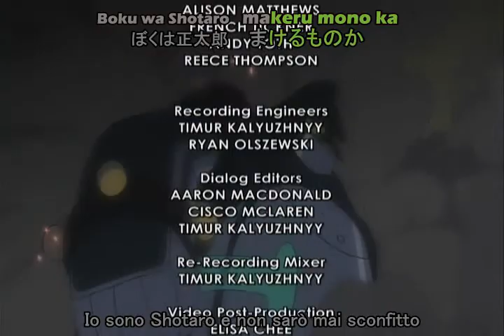[BMzone] Susume Shoutarou by Roppongi Gasshodan[Karaoke - Kaiji90]